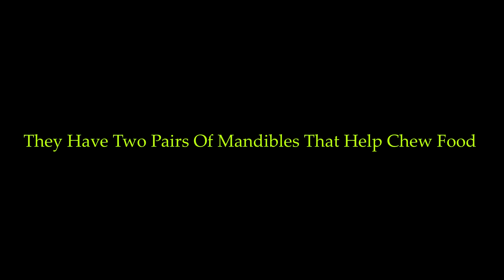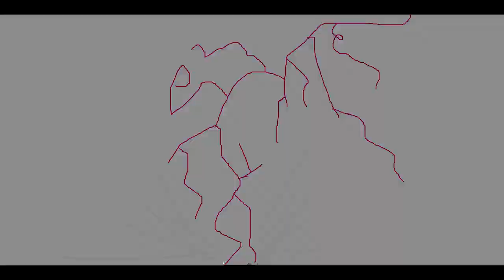Don't Eat The Skewer! A Herp Derp Praying Mantis Feeding! 2018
Back in 2018 in September, Big female green praying mantis Greeny decides to find out what skewers taste like, Turns out she only thought the skewer was part of the meal she had caught in her claws. I am happy to finally make this into a video after working on newer praying mantis footage I did for the vlogs I've been making, and there is still MORE!